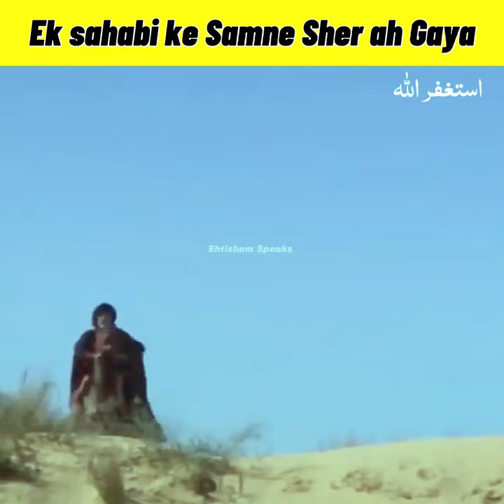Ek sahabi ke Samne Sher ah Gaya || Ehtisham Speaks